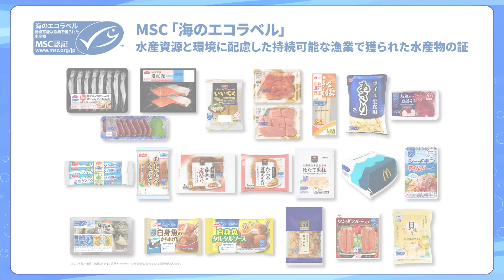since1992 ココリコｘ世界海洋デー ～32年を振り返ろう～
MSCのアンバサダーを務めるココリコ田中直樹さんが、相方である遠藤章造さんとのタクシーの移動中に、水産資源の危機について熱弁を振るいます。
ココリコ田中さんと遠藤さんの息の合った掛け合いを楽しみながら、水産資源の現状やMSCの持続可能な漁業について知ることができる動画です。

お二人の会話をより長く楽しめるロングバージョンもご覧いただけます。

MSCの取り組みの詳細は以下をチェックしてください🐟